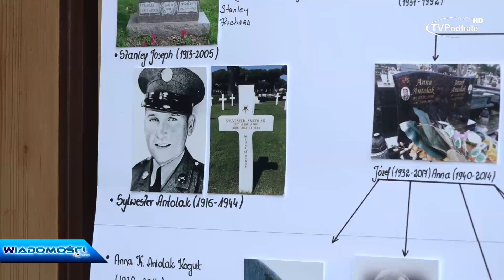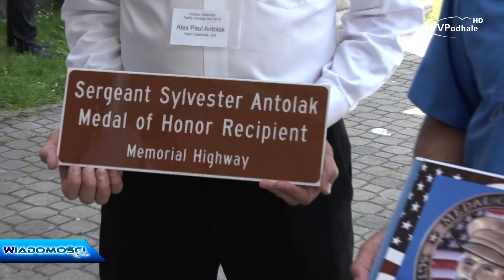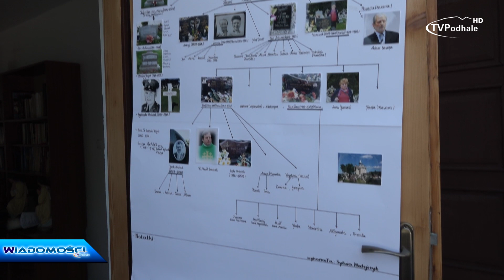Amerykański Bohater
Sylwester Antolak to jeden z niewielu bohaterów Stanów Zjednoczonych pochodzący z Podhala, odznaczony najwyższym amerykańskim medalem.

2018